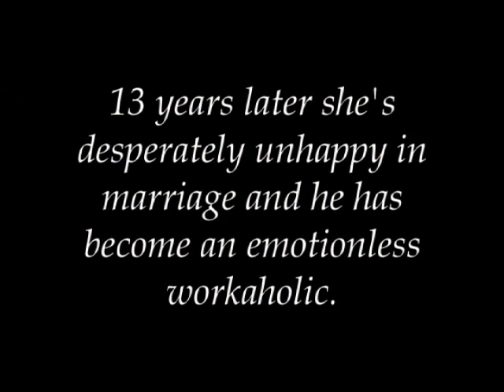"Are You For Great Sex?" the Award Winning Film - Trailer of Movie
Best Actress Winner Jessica Caban and Best Director Cynthia Hsiung show off their dynamic duo stuff in "Are You For Great Sex?" - this high brow provocative film surpasses expectations and proves there is room in the Oscars for "Great Sex"!